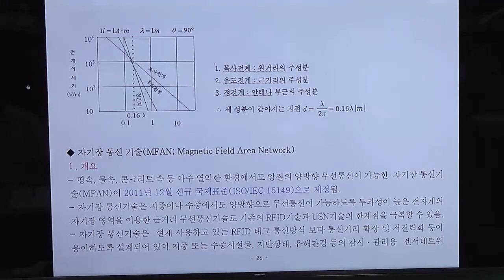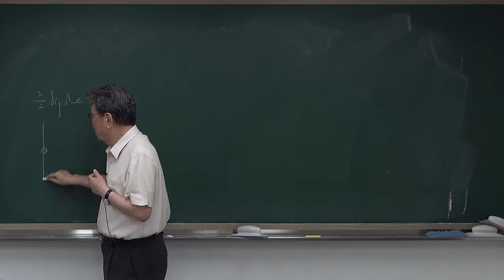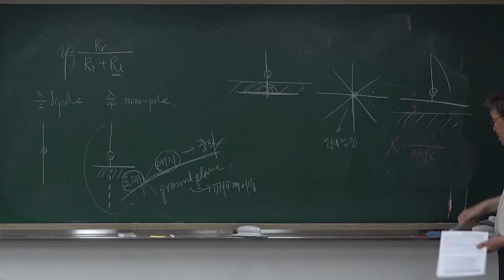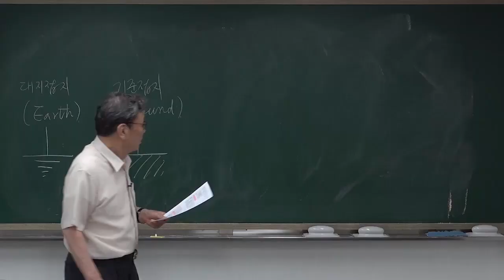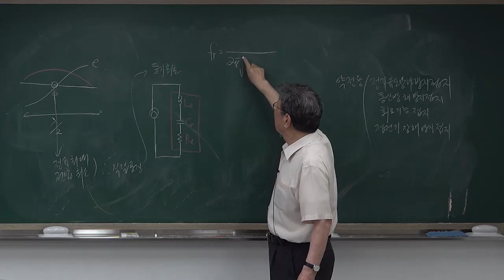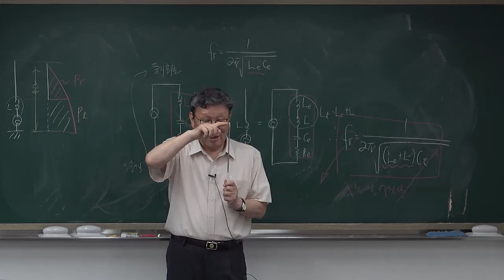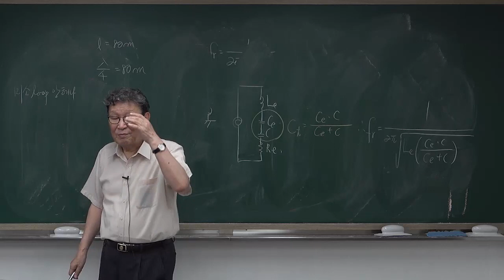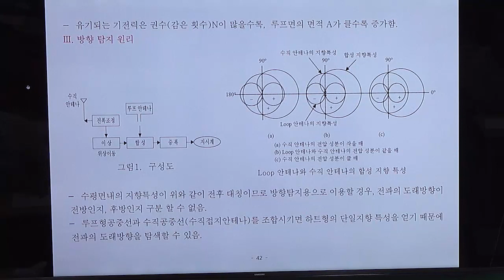정보통신기술사 연구반 무선공학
2회연속 100% 합격자 배출!!!